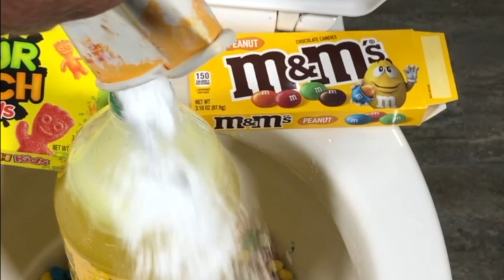Will it Flush? - Coca Cola, Fanta, Mirinda Balloons, Skittles, M&M's Sour Patch Candy, Orbeez